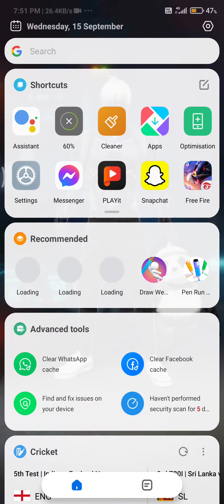💯my Tom💯😇👌shani 99 game😍🥰🇮🇳op💯🇮🇳💯#⃣short 🥰🇮🇳💯😍